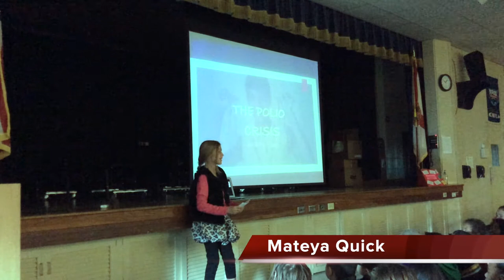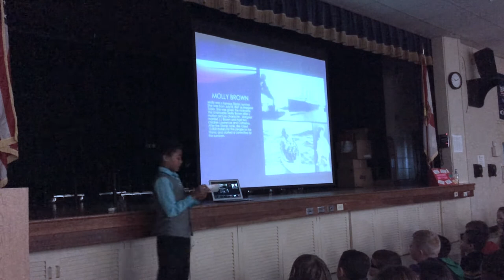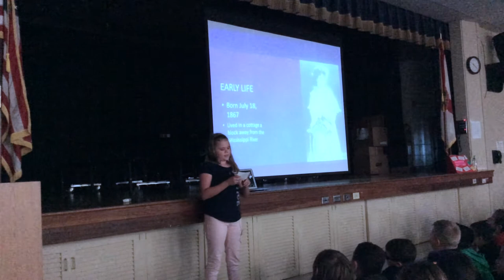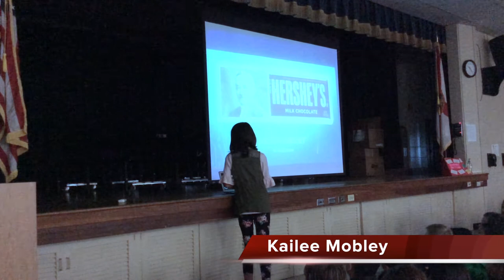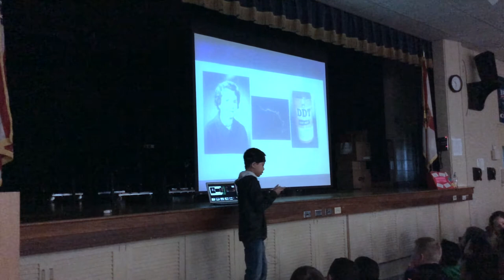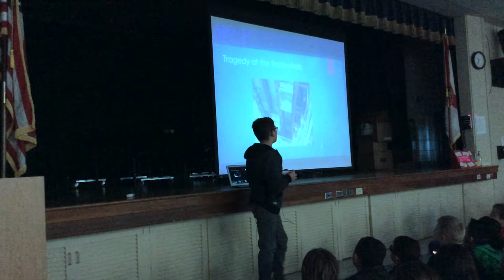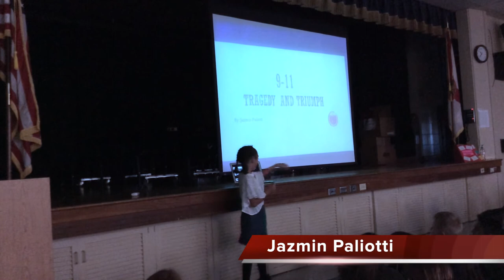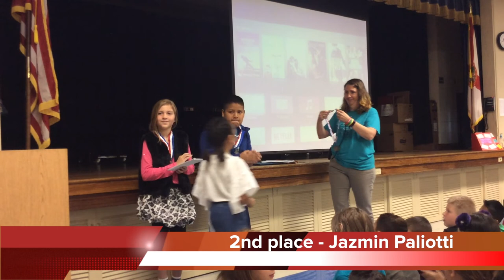TED 2019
Students present their 2019 TEDx Presentations to an audience of their peers, Judges decide the winners.